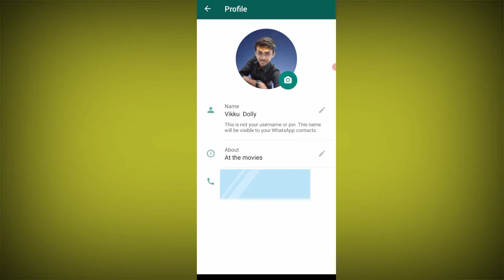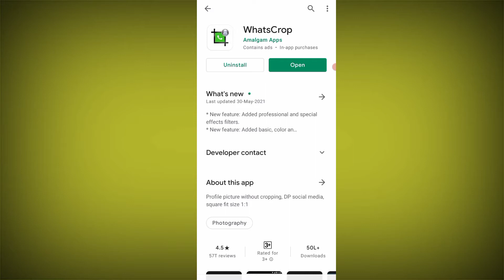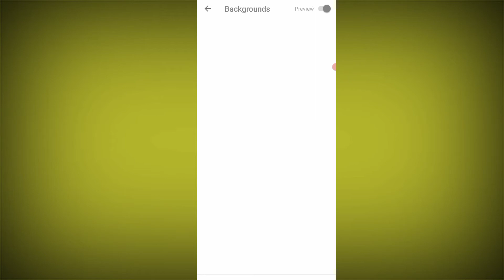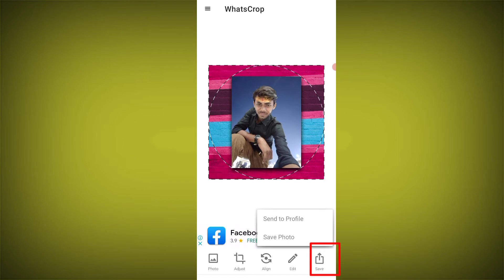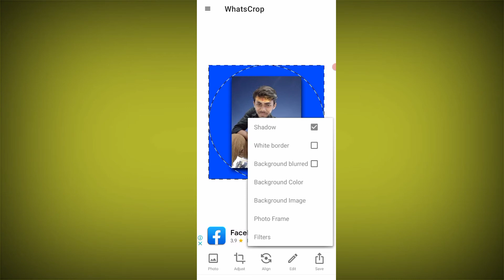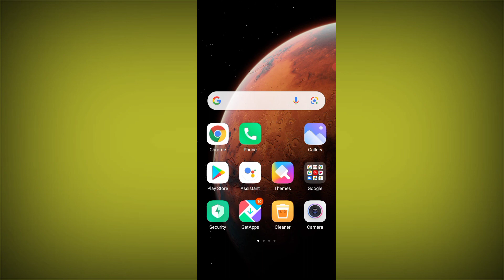Whatsapp dp par without crop full photo kaise lagaye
Friends ish video me mene bataya ki kis tarah aap apne whatsapp dp me apna full image laga sakte.

whatsapp dp